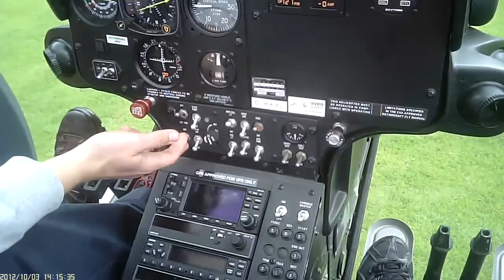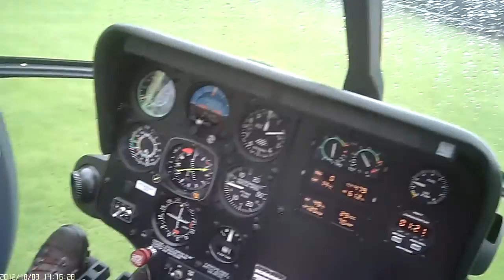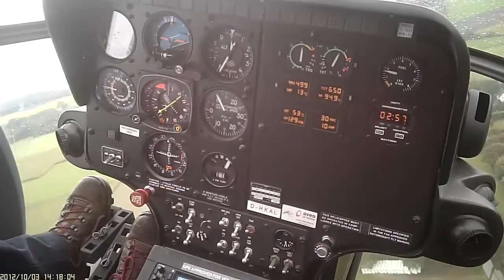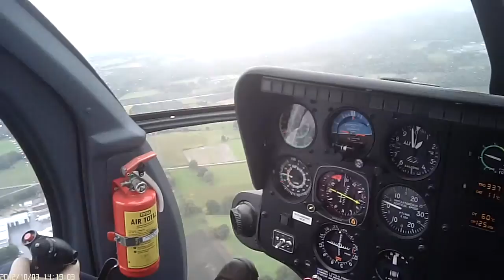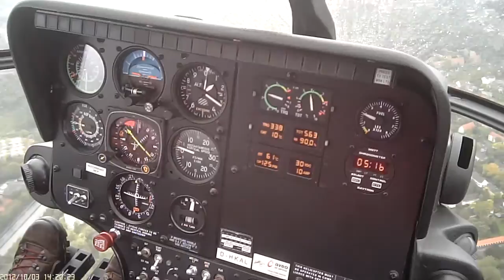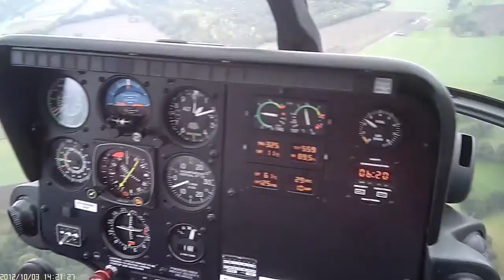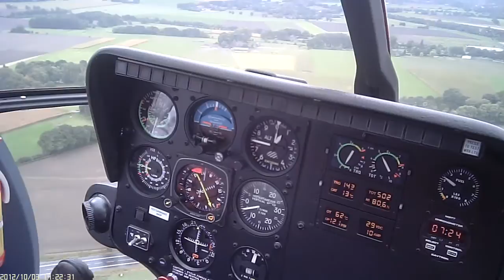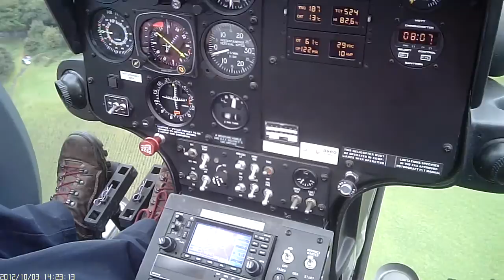MD 600N cockpit view full flight uncut HD